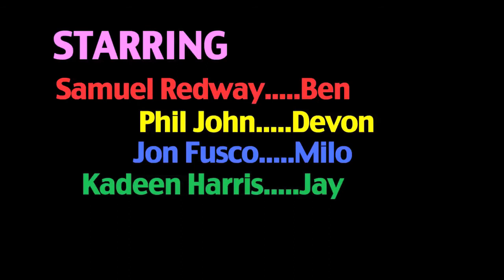BLUE a short film by William Horace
Produced by Roan Bibby